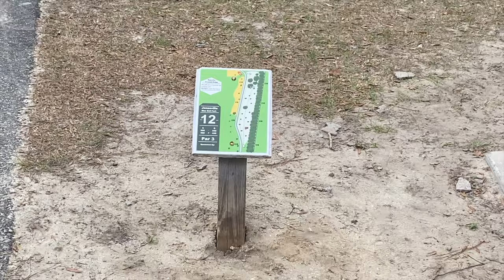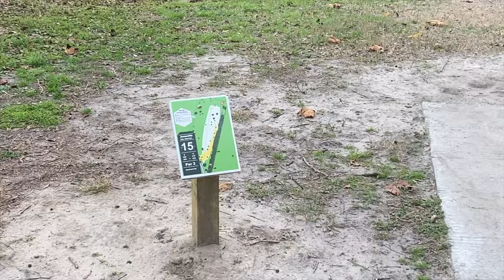Jonesville Park Disc Golf Course, Gainesville FL, ROADIE ROUND EPISODE 3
Shoutout Chainhawks, great course and seems to be a great disc golf community!